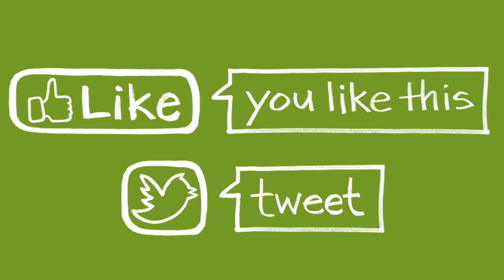An Invitation to Subscribe | GreenShortz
Our YouTube channel needs YOU! We make videos about personal sustainability and the incremental greening of your life. To have a larger impact we need to get the message out...and for that mission we need you help. Put Your Green On, On Leg At A Time.